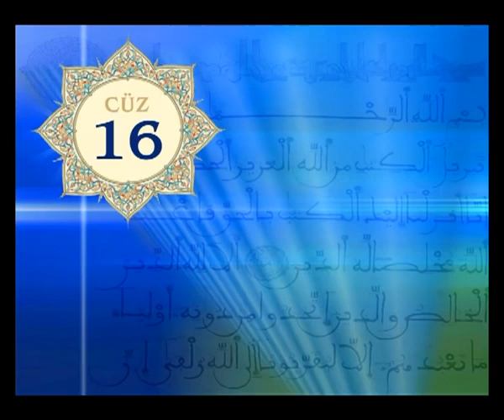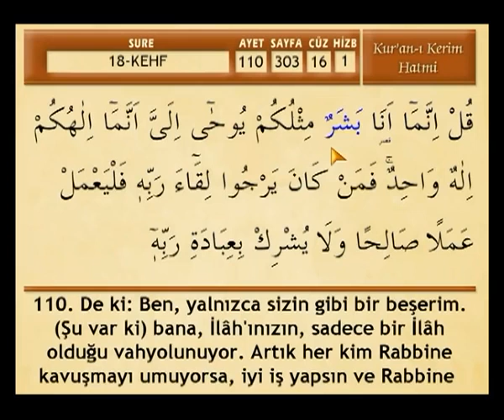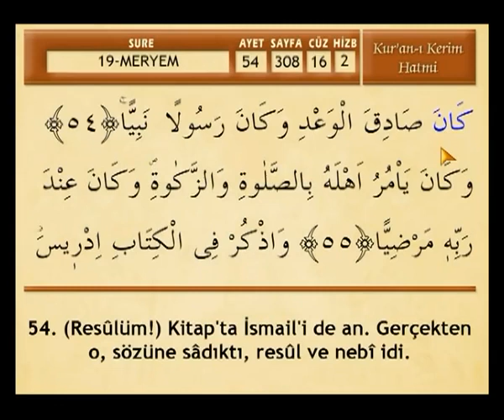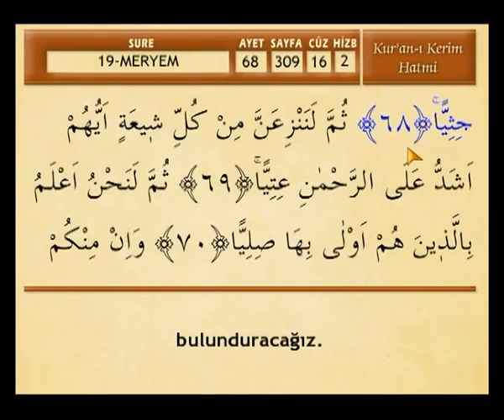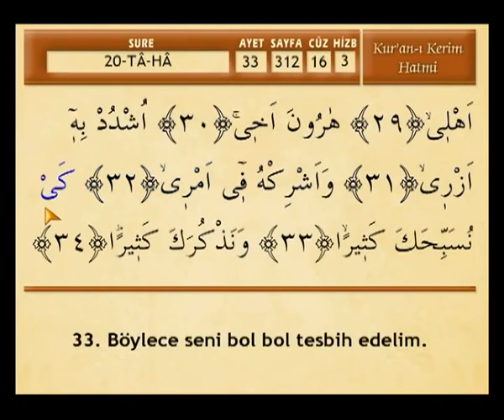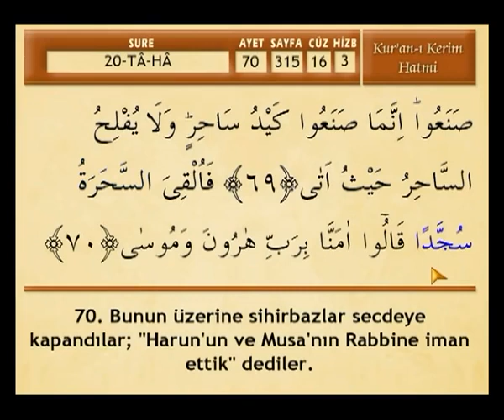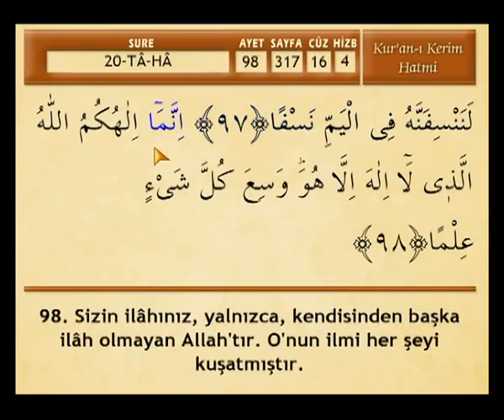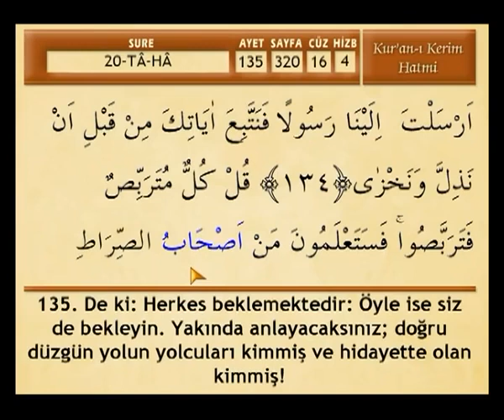CÜZ 16 [MEHMET EMİN AY - KUR'ÂN-I KERİM HATMİ] - yeni versiyon -